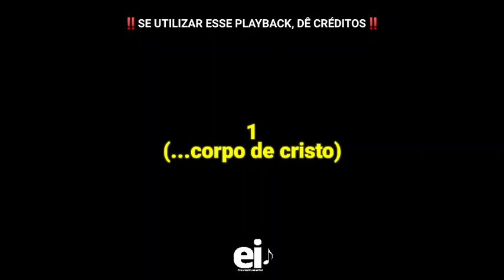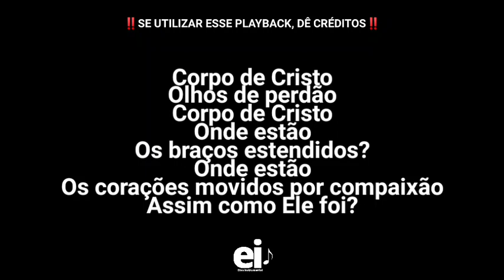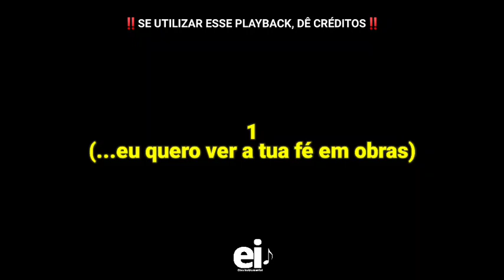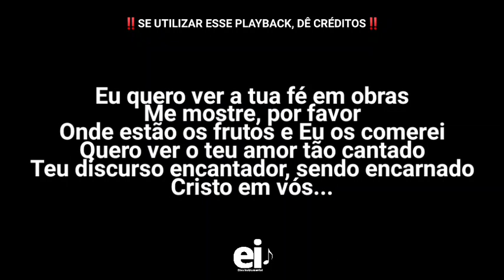Corpo de Cristo - Diante do Trono 10 (Playback Oficial Com Letra + Backing Vocal)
• Playback de Corpo de Cristo (Diante do Trono 10) (Com Backing Vocals)

[Edição: EliasInstrumental]
[Contribuidor: @leanndrofilho ]
Agradecimentos a Leandro Filho pelo envio do áudio (Only Instrumental) 🤍

• Letra:
Corpo de Cristo
Mãos do Redentor
Corpo de Cristo
Onde estão
As marcas dos cravos?
Onde estão
Os pés que pisaram este chão
Deixando a glória?

Corpo de Cristo
Olhos de perdão
Corpo de Cristo
Onde estão
Os braços estendidos?
Onde estão
Os corações movidos por compaixão
Assim como Ele foi?

Eu quero ver a tua fé em obras
Me mostre, por favor
Onde estão os frutos e Eu os comerei
Quero ver o teu amor tão cantado
Teu discurso encantador, sendo encarnado
Cristo em vós

Corpo de Cristo
Olhos de perdão
Corpo de Cristo
Onde estão
Os braços estendidos?

Cristo em vós

Cristo em vós, Cristo em vós,
Cristo em vós